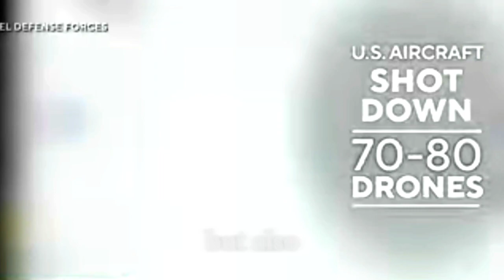Why did IRAN Attack ISRAEL ? IRAN VS ISRAEL EXPLAINED In English